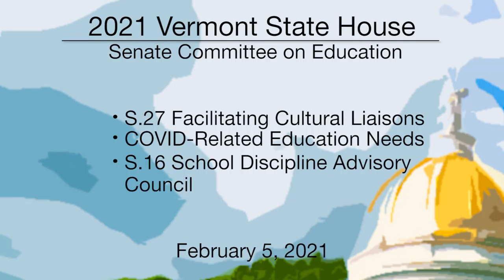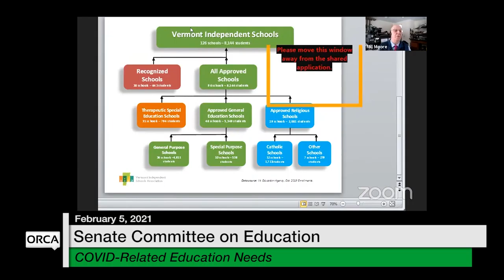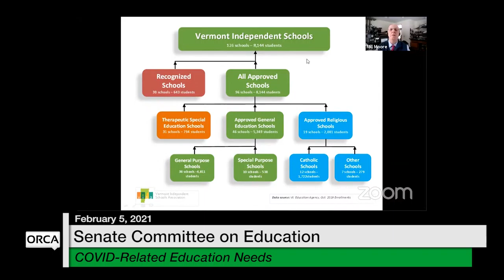Vermont State House - S.27, COVID-Related Education Needs, S.16 2/5/2021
S.27 Facilitating Cultural Liaisons, COVID-Related Education Needs, S.16 School Discipline Advisory Council 2/5/2021